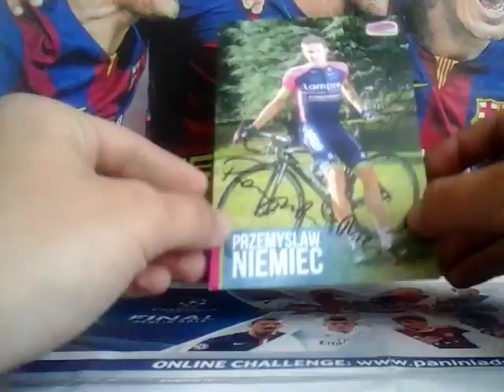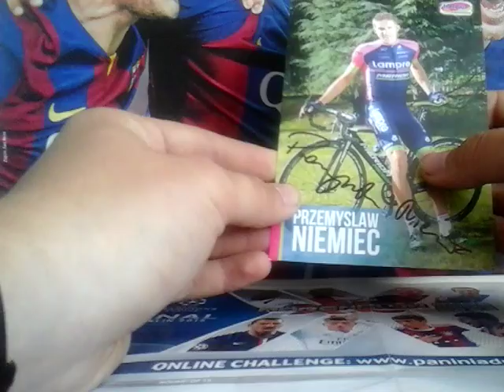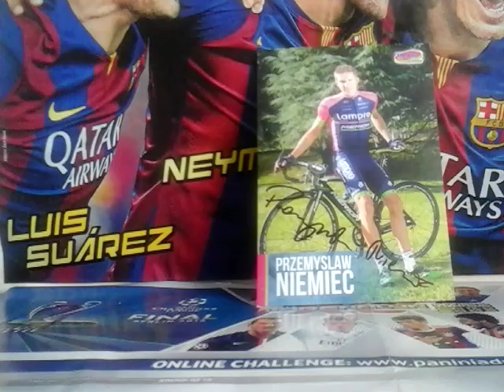Autografy #38: Przemysław Niemiec + informacje